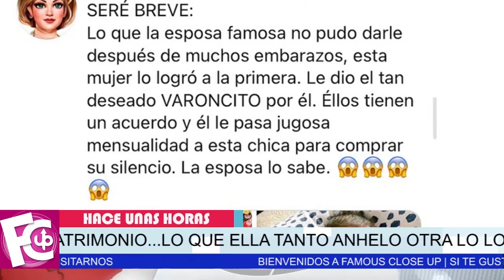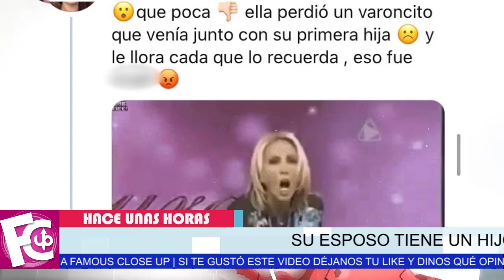⛔🔥 Esposo de Jacky Bracamontes 𝗟𝗘 𝗙𝗨𝗘 𝗜𝗡𝗙𝗜𝗘𝗟 y ella ya lo sabía 😱